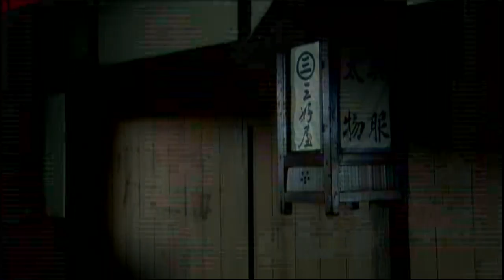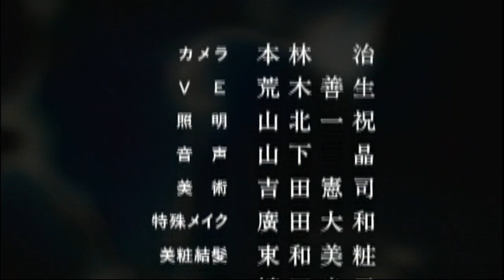2003 - Nurarihyon [Castellano]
Proviene de la película "Antología del terror japonés: Terror de leyenda" (2003)